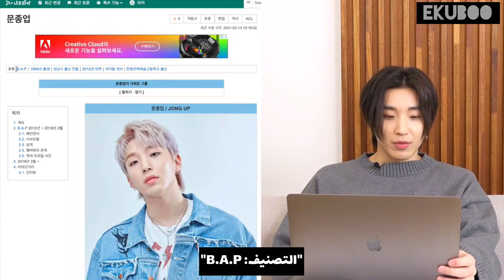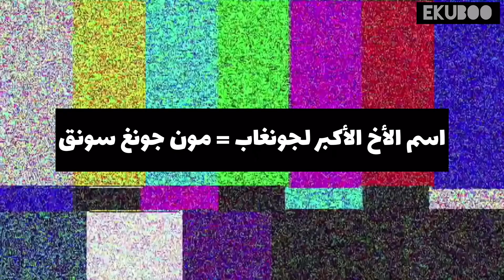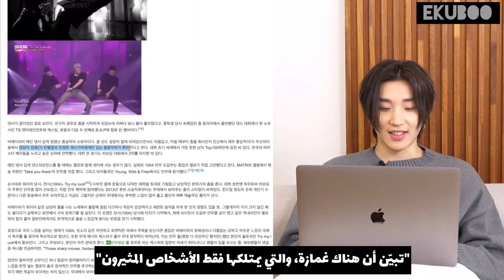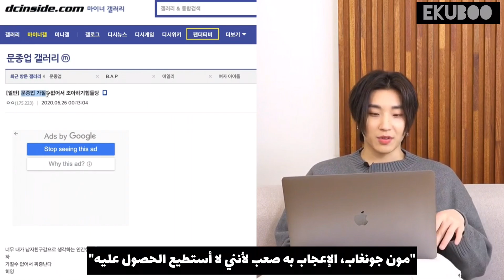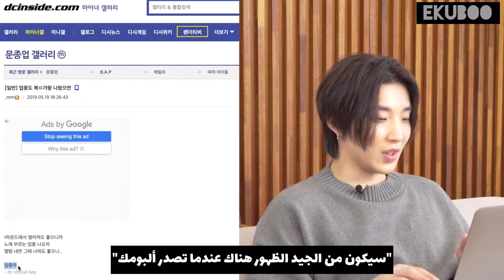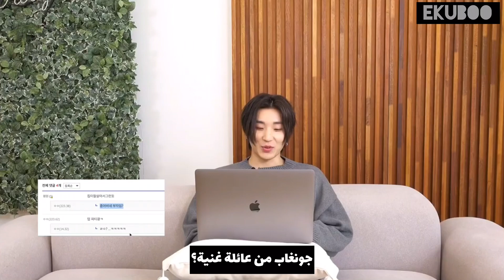Moon Jongup (Look Me Up) Interview مترجمة للعربية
مقابلة مون جونغاب Look Me Up مع Infludeo مترجمة للعربية